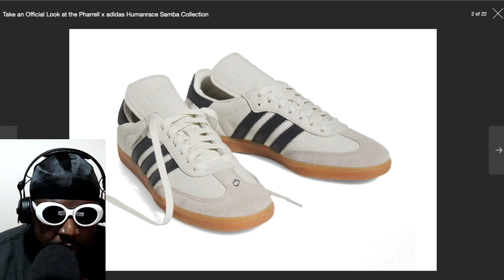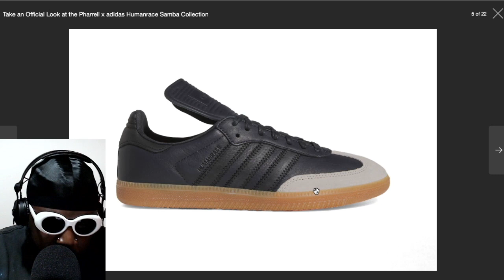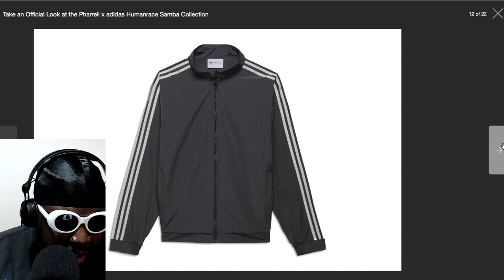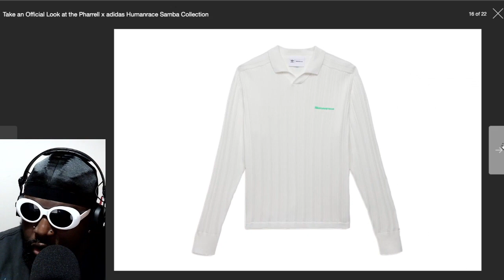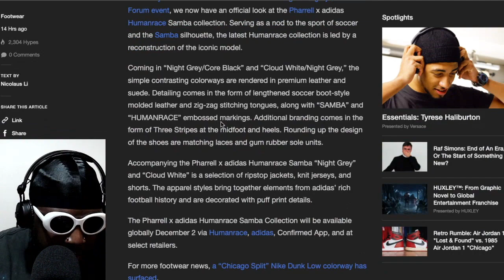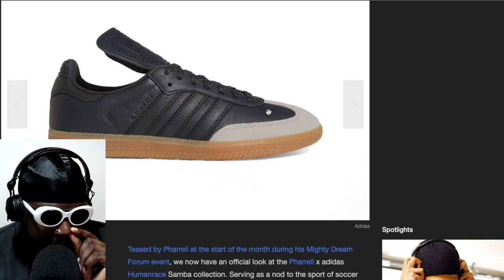The Pharrell x adidas Humanrace Samba is a MUST have